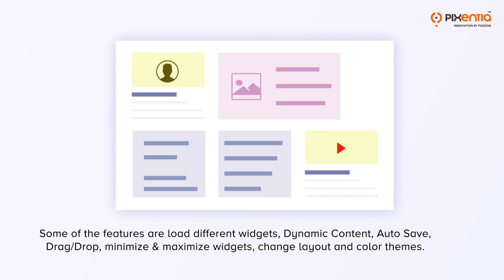Personalize your SumTotal news area with widgets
The sumtotal news area in SumTotal Learn can be used for any purpose you wish, from a simple announcement to a complete learning analytics dashboard.